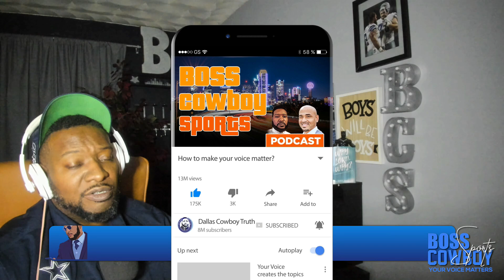State of the quarterbacks before the playoffs (Are the Dallas Cowboys quarterbacks ready)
The quarterback room is the most important room going into the playoffs. Cowboy nation is very concerned about the quarterback position but should they be concerned. Boss Cowboy digs into the details of the quarterback position while going into the playoffs.

Links to the video series are below:

1. State of the offensive line before the playoffs (Are the Dallas Cowboys offensive line ready) - YouTube

2. State of the running backs going into the playoffs (Are the Dallas Cowboys running backs ready) - YouTube